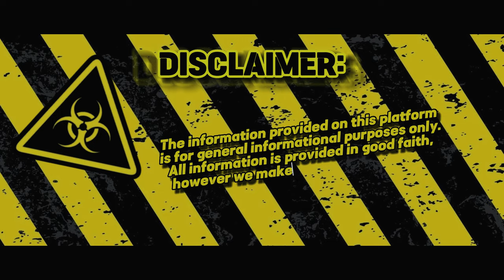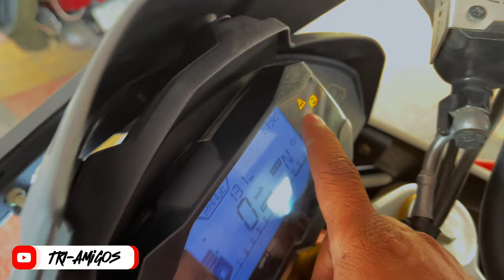How To Rectify Improper Ignition Of BMW GS310 || initial checks to be done when bike doesn't start.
In this video, we are providing the information to resolve the issue of the ignition power supply problem as a DIY solution. We hope this video will help most of our viewers and make them reach their destination safely and securely. Also please consider the resolution is a temporary one which is not recommended always.

For recent Bike playlist and Bikes related content
kindly check My playlist Bikers life in the channel